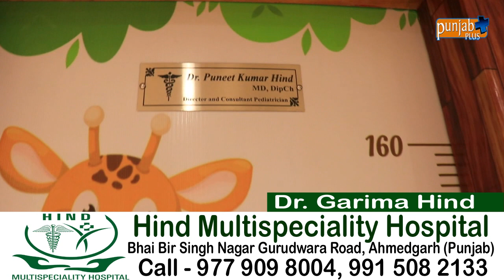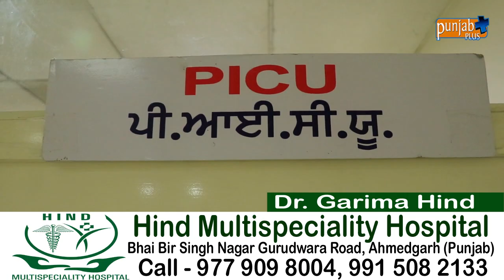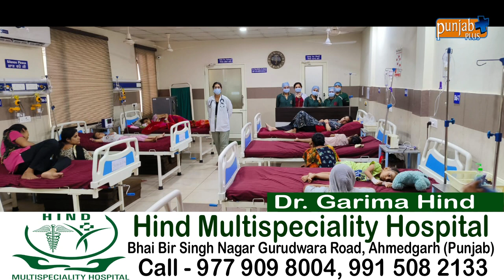DR. GARIMA HIND (COSMETIC GYNAECOLOGY)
Gynaecologist in sangrur
Paediatrician in Sangrur
Hind Multispeciality Hospital Ahmedgarh
Laparoscopic surgery Ahmedgarh
Vaginal tightening procedure
Dr Garima Hind
Vaccination newborn